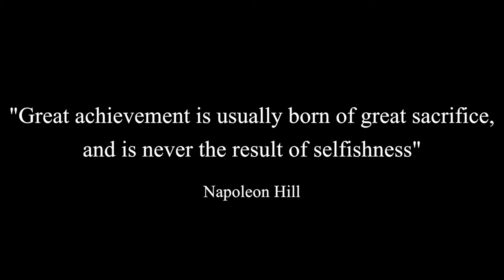Achievement Evening Film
Film for Evening of Celebration